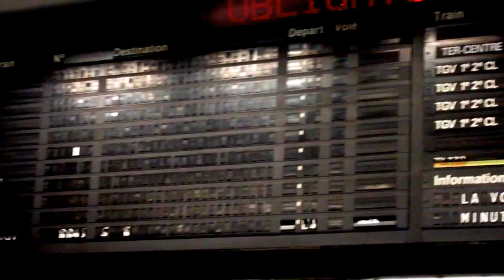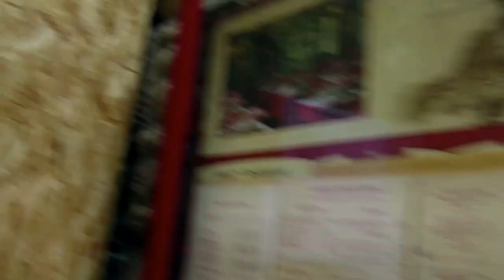世界遺産・モンサンミッシェルに行った気分になる動画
モンサンミッシェルを歩いた動画です！